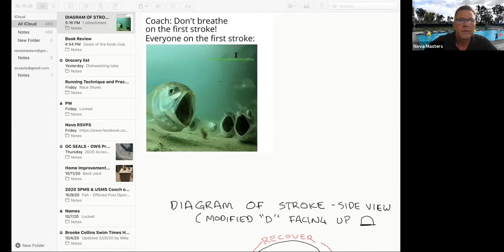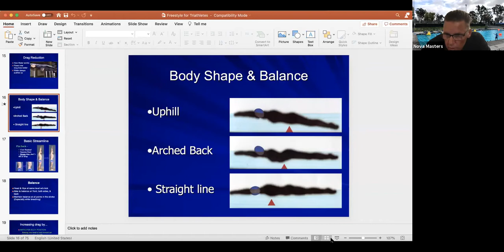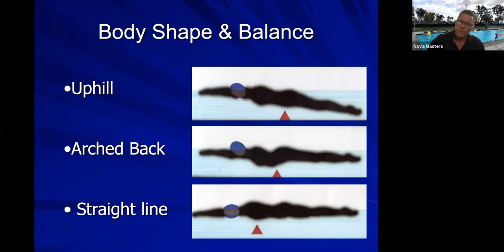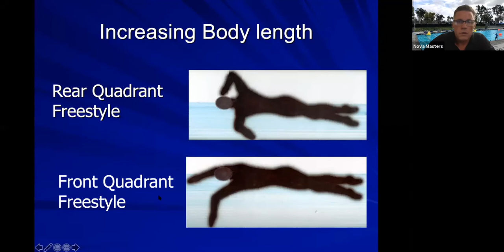Book Club - Triathlon Freestyle Simplified - Chapters 5 & 6 Review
OC Seals Group discussion of chapters 5 & 6, Freestyle Technique, led by Swimming, Open Water and Triathlon Coach Michael Collins.